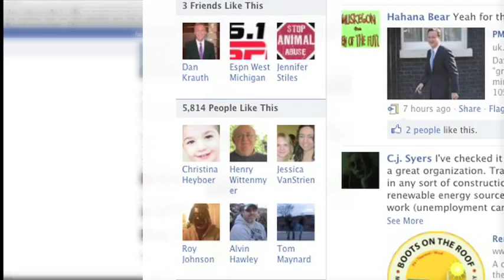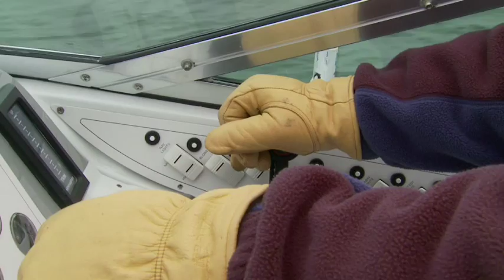Off-Shore Wind Energy in West Michigan?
An Emmy Award-nominated piece that looks into the possibility and controversy of installing wind farms in Lake Michigan,